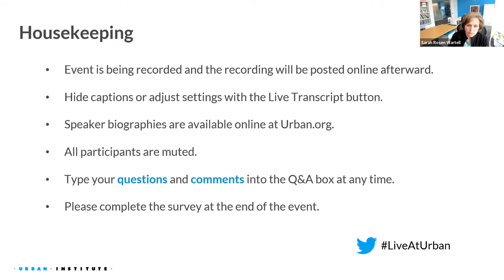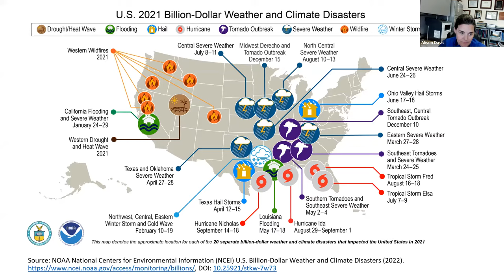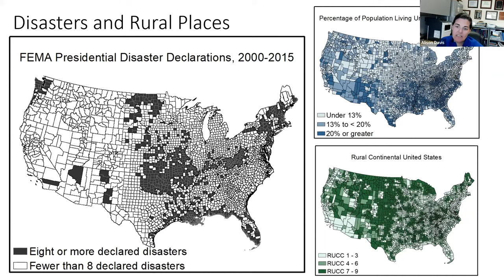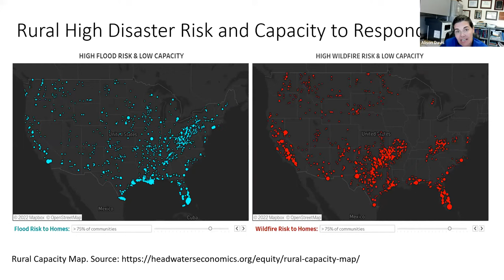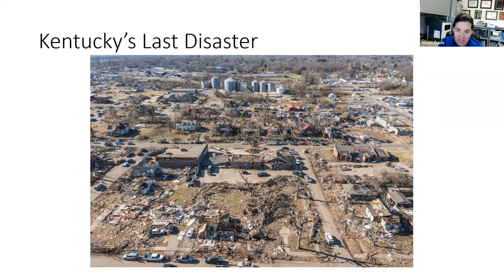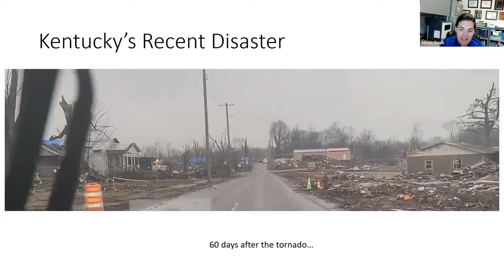Building Rural and Native Communities' Resilience to Disasters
Disasters don't differentiate between urban, suburban, and rural communities, but response efforts do. Rural and Native communities can get left out of all stages of preparing for disasters and recovering from them. From severe storms with high winds and flooding to deep freezes and wildfires, these events can disrupt rural energy, water, and communications infrastructure; damage property and environmental resources; harm local businesses and economies; and jeopardize life. Rural communities, particularly communities of color and those facing persistent poverty, are ill equipped for disasters and suffer through longer recovery processes.

Join us for a lively discussion on how to improve supports for rural and Native communities facing disasters. Speakers spanning the rural Midwest, South, West, and Native lands across the country will examine the impacts of extreme weather events on rural and Native people and places. The conversation will showcase examples of successful planning, response, and recovery initiatives and highlight policy and program changes that can help rural communities get back on their feet more quickly.

SPEAKERS:
-Farah Ahmad, Chief of Staff for Rural Development, US Department of Agriculture
-Kimiko Barrett, Senior Wildfire Research and Policy Analyst, Headwaters Economics
-Nikki Cooley, Comanager, Institute for Tribal Environmental Professionals' Tribal Climate Change Program, Northern Arizona University
-Alison Davis, H. B. Price Professor of Agricultural Economics and Executive Director of the Community and Economic Development Initiative of Kentucky, University of Kentucky
-Ines Polonius, Chief Executive Officer, Communities Unlimited
-Corianne Payton Scally, Senior Fellow, Urban Institute
-Xochitl Torres Small, Under Secretary for Rural Development, US Department of Agriculture
-Sarah Rosen Wartell, President, Urban Institute